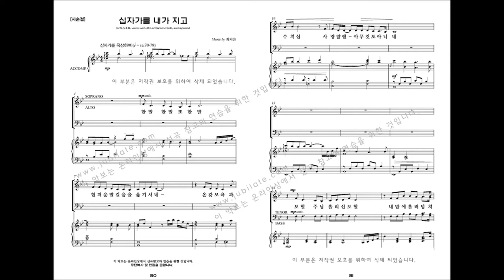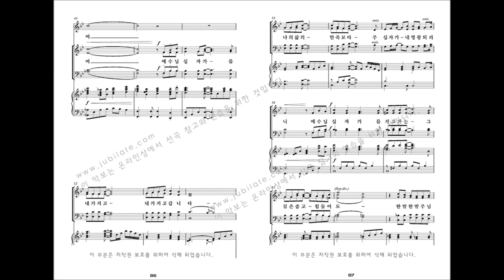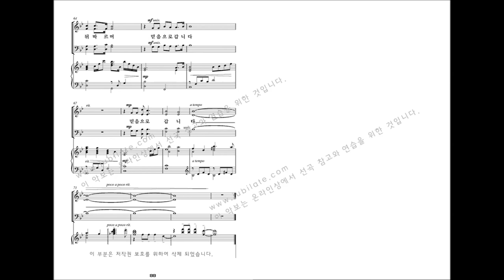[유빌라테 명품성가 33집] 08.최지은 '십자가를 내가 지고' - B